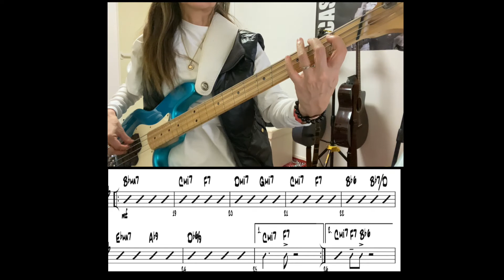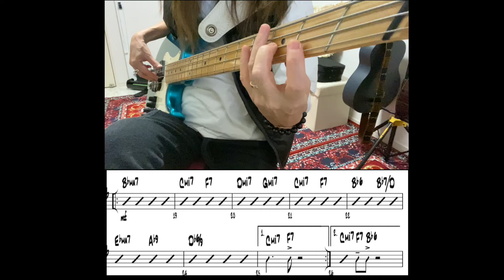循環コードiii-VI-ii-Vに基づく曲Gertrude's Bounce